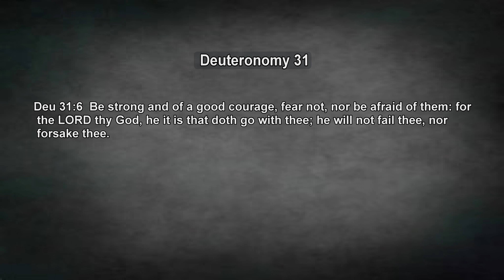Day of Deliverance: Hope During Hopeless Times | #23-0910a | Dr. Aaron Motley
Dr. Aaron Motley teaches a lesson from Deuteronomy 31:6. During these times of distress, trouble and confusion, God's people are reminded that God is with us and we have no reason to fear.